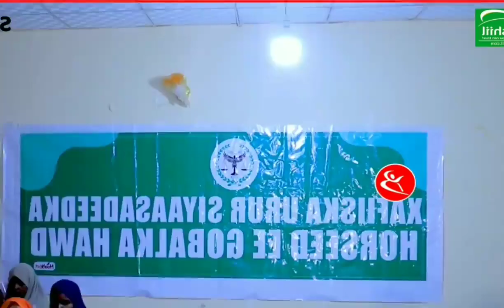"Deegaan Arab Kama Dhacayso Doorasho"-Shacabka Goolka Hawd oo Taageeray Go'aankii Cabdilaahi Darawal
Walaahi Deegaan Arab dago Doorasho Lagama qaban karo wixii la Keeno Waanu Gubaynaa Dalkana anagaa leh. Beesha Arab Oo han Jabtay.